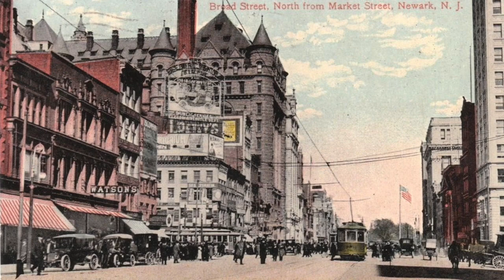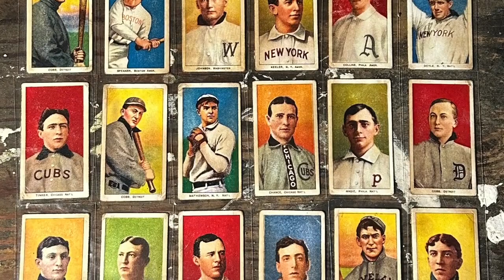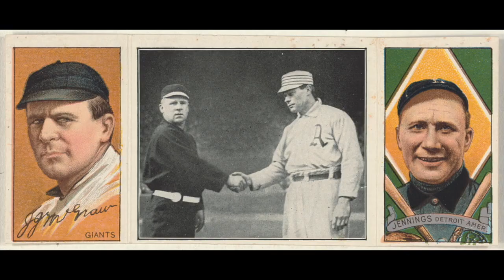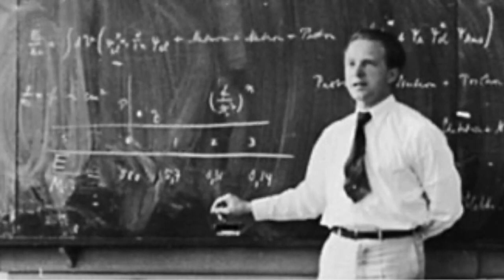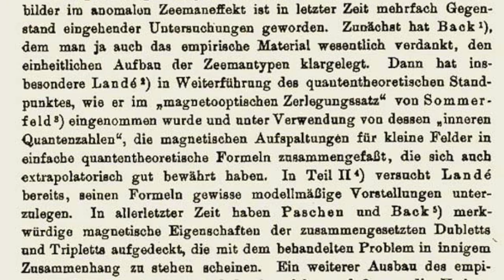"The Spy" (Moe Berg) - OSS and CIA spy for the US during WWII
The Athlete Archives
Episode 2 : The Spy - Moe Berg

Moe Berg was a highly educated, ivy league lawyer who played professional baseball and eventually was a spy during WW2.